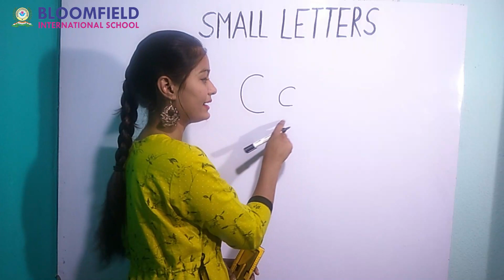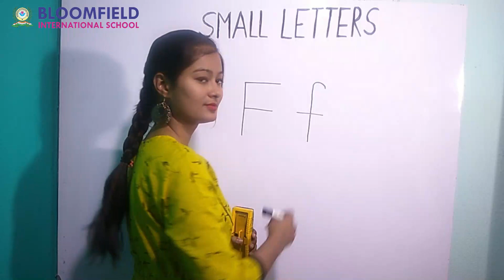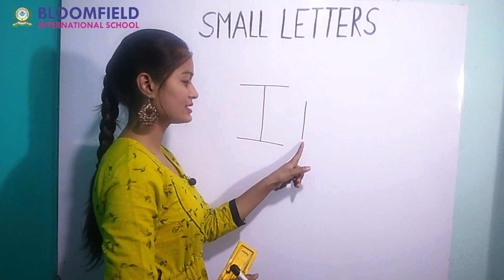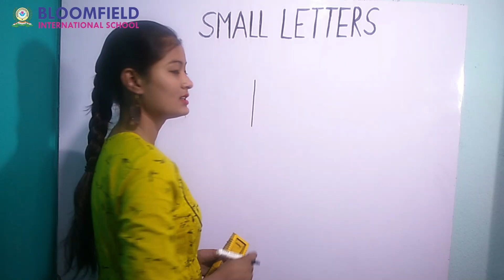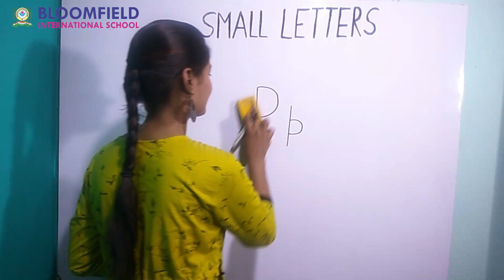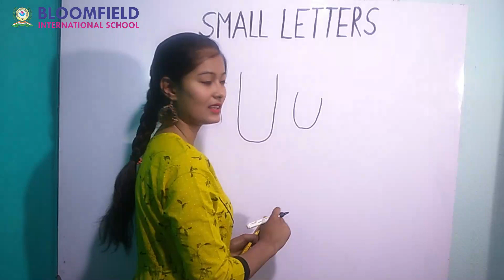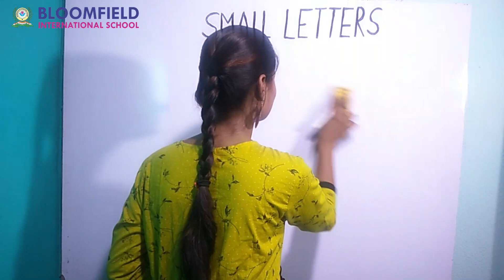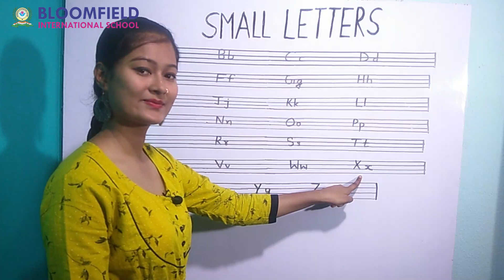Identification and Matching upper case and lower case letters Capital and Small letters LKG and UKG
Identification and Matching upper case and lower case letters - capital and small letters
This kindergarten worksheet activity is to match given capital (upper case) letters to their small (lower case) letters. Watch Chalky the magic chalk do this kindergarten alphabet activity.
Identification of the letters of the alphabet (letter recognition) is a key step for kids learning to read. They need to recognize the upper case and lower case letter i.e. the capital and small letter in each instance. This kindergarten worksheet activity is to do this.
Lowercase ABC || Small ABC || Lowercase English Alphabets
Small Alphabets लिखने  का आसान तरीका  || Easy Tips & Tricks to Write Small Alphabets writing Alphabet Letters For Children | Alphabet for Kids
Today we will learn to write small alphabets a to z. Easy tips to write the English alphabet in Notebook.
You can try these tricks to teach the alphabet letters your kids. I am trying to teach ABC capital and small letters in easy methods. Kids can learn and write abc small letters worksheets in the notebook. You can search abc small letters writing book pdf on the search bar to learn about the capital alphabet and
small abcd writing practice. Two Letter Words | Three Letter Words | Four Letter Words | Cursive Writing Practice For Children
Study Treat offers a variety of Cursive Writing Videos which cover the following topics
How to Write Cursive Capital Alphabets Step By Step
How to Write Cursive Small Alphabets Step By Step
Words Starting With Each English Alphabet
Writing Sentences in Cursive
Cursive Writing | Writing Small Alphabets in Cursive | Alphabets in Cursive Letters